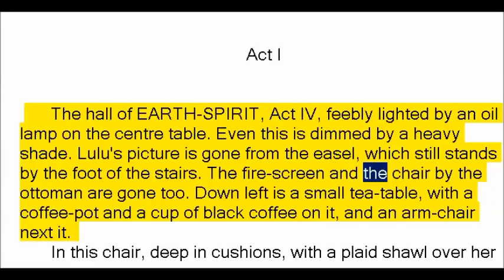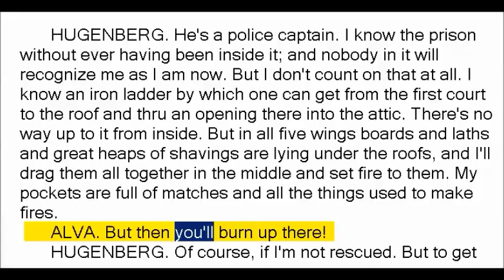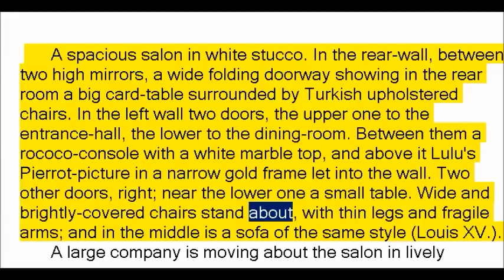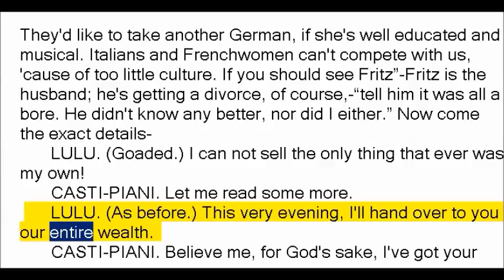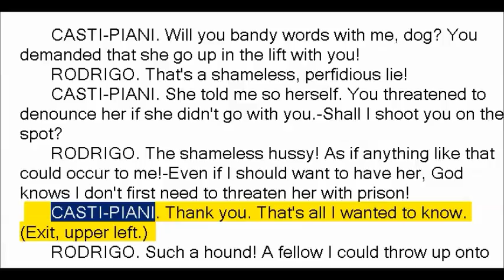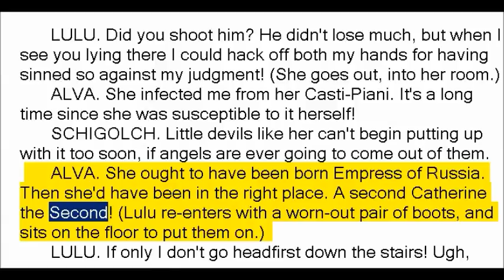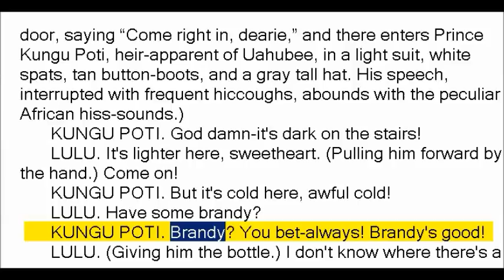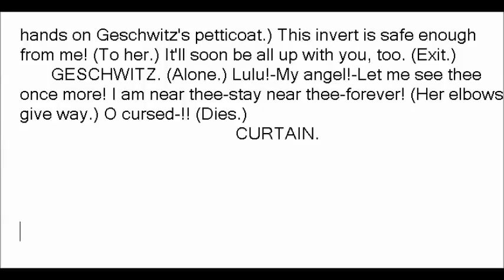Pandora's Box by Frank Wedekind (Book Reading, British English Female Voice)